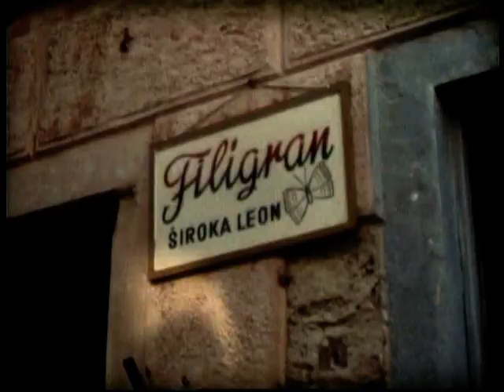Rundgang durch Rab (Jugoslawien 1972)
Die Insel Rab liegt in der nördlichen Adria, in der Kvarner Bucht, und besitzt, neben landschaftlichen Schönheiten, eine äusserst reizvolle kleine Hauptstadt mit gleichem Namen. Hier stehen Jahrhunderte alte Bauwerke, und Vieles im heutigen Stadtbild geht auf die Venezianer zurück.